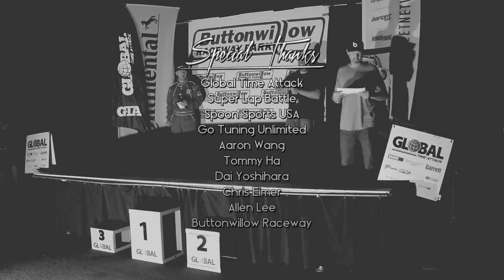The Chronicles Vlog Presents: 1:45.585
This video piece is a special one for me... I spent the past year waiting for this moment to finally happen and I made sure to document it on video for all of you guys to see. As many of you may now, I've been following the Spoon Sports Civic Type R for some years now, since I first encountered it in Japan at the TYPE ONE facility in Tokyo. When I found out that this vehicle was being brought over to the U.S. to compete specifically in American time attack, I was excited to see how it would do against some of the best that our country had to offer. The car itself is not a new build. It was once one of the fastest FF vehicles in Japanese time attack when it was built and operated by 5Zigen. After Spoon Sports bought the vehicle, that intentions were to bring it over to North America.

Aaron Wang from Spoon Sports USA notified me last year that they not only had planned to compete at the Super Lap Battle event, but also intended to take the Unlimited FF record at Buttonwillow CW13. The record, held by Chris Rado and the WORLD Racing AWD Scion tC, had been in place for a number of years now. The Spoon Sports FD2, even in its current state, was a very capable race vehicle that had already beaten Rado's record time in practice. All Spoon Sports USA and driver Dai Yoshihara had to do was lay the time down officially at Super Lap Battle 2014.

Unfortunately, some setbacks occurred, preventing the Spoon Sports USA FD2 from beating that record. One year later, the Civic re-emerged at Super Lap Battle once again to reset the record. All they had to do was keep the car together. Keep in mind that this Civic was built about ten years ago, maybe more, when it competed in Japan. The car had not changed much from that point, even after Spoon Sports acquired it. The Civic only received upgrades as of this year from Spoon Sports USA. Sit back and live the entire weekend through my eyes and watch Dai Yoshihara in his element.

StickyDilJoe (@stickydiljoe)
Spoon Sports USA (@spoonsportsusa)
Dai Yoshihara (@daiyoshihara)